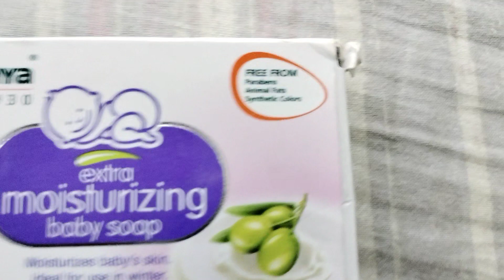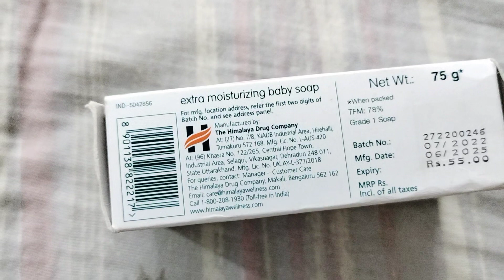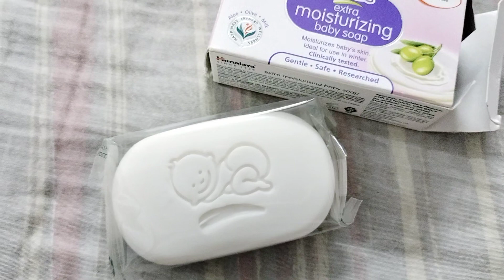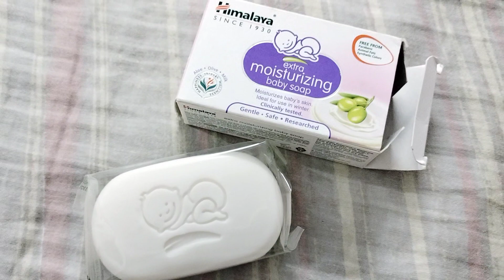Himalaya Extra Moisturizing Baby Soap / soft & Mild Soap For Delicate Skin / Summer Skincare product